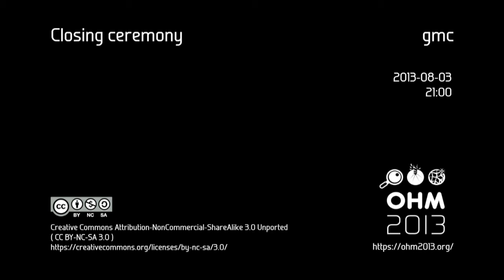OHM2013: Closing ceremony